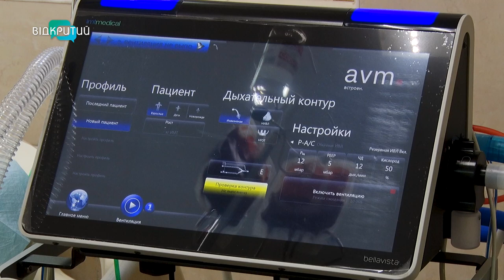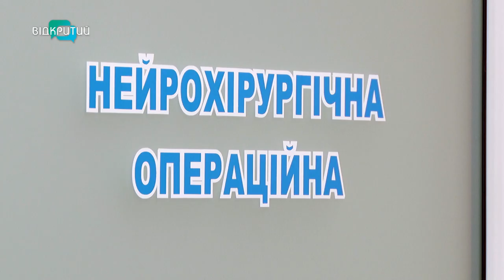Історія 11-річної Юлії з Криворіжжя, яка подолала онкологію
Вона боролася за життя два роки. Пережила чотири операції. Курс хіміотерапії. Та пропри все подолала тяжку хворобу – рак. Це історія 11-річної Юлії. Як проходило лікування маленької героїні? Та хто був головною підтримкою дівчинки? Розкажу далі у своєму сюжеті. Дивіться!